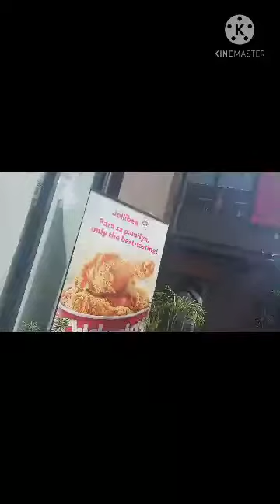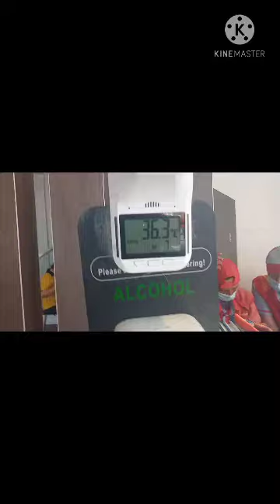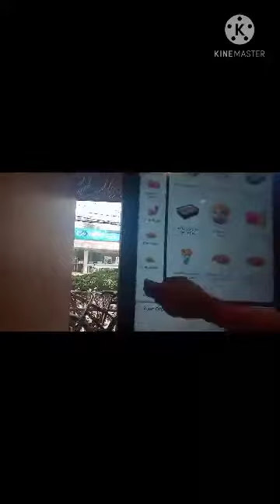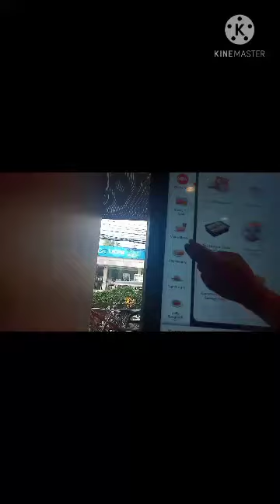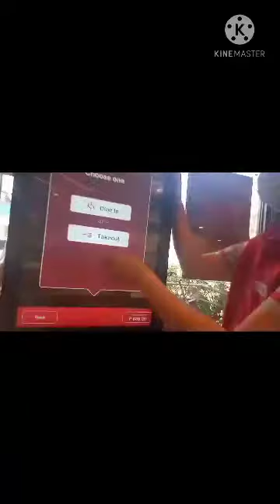tara meryenda na tayo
tara guys meryenda tayo pumunta sa jollibee para bumili meryenda ni father